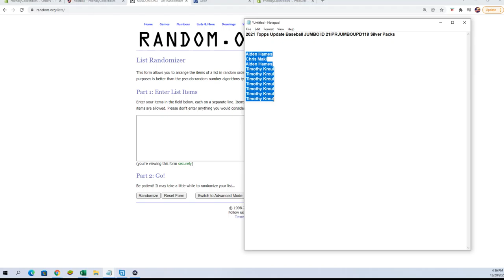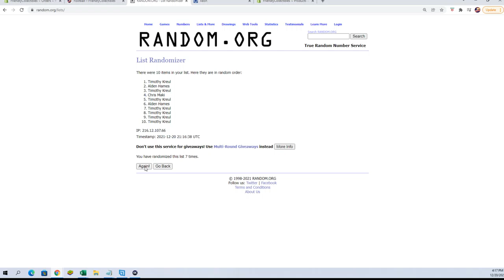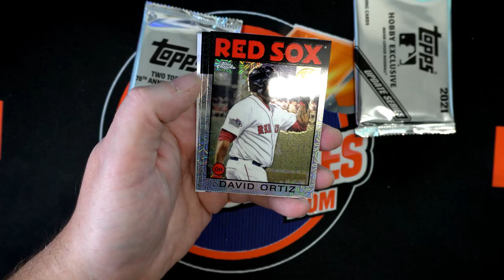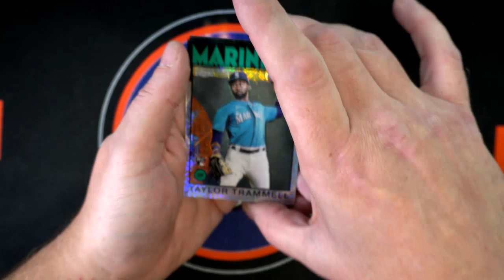2021 Topps Update Baseball JUMBO ID 21IPRJUMBOUPD118 Silver Packs